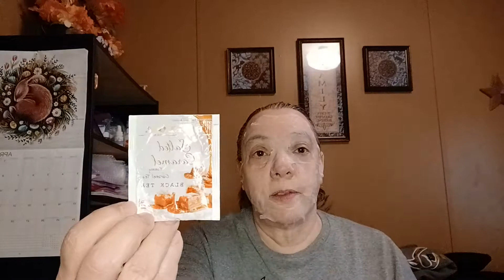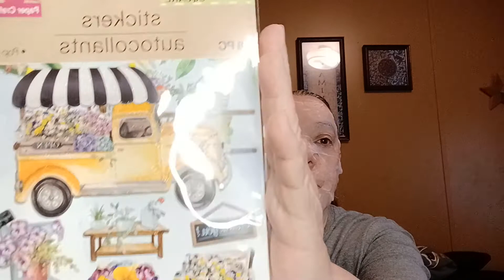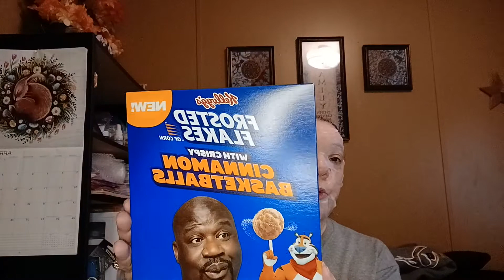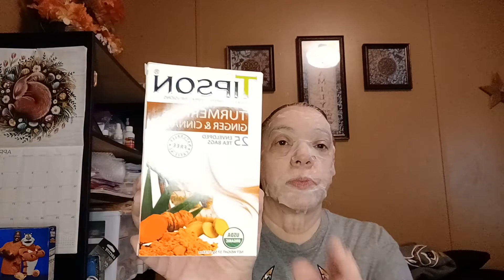maskmondayladies. Friend mail and a Dollar Tree haul..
maskmondayladies. Happy mask Monday and hope everyone had a good weekend and have a great week ahead.

Kimmie's Kitchen and more.

Address
Robin Sadowsky